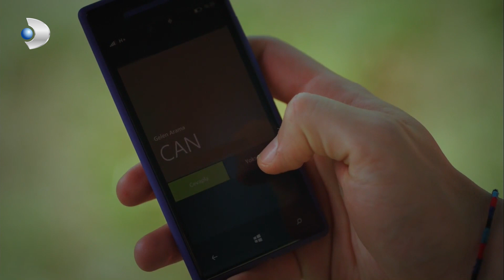Kerem preocupa a todos con su actitud - Esperando el Sol | Güneşi Beklerken